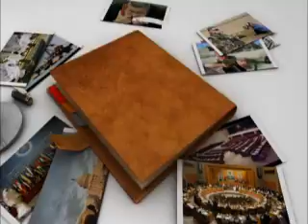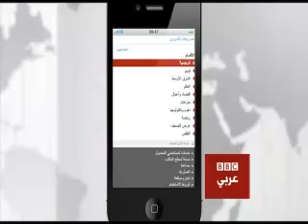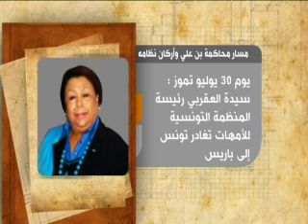أجندة مفتوحة:تونس وأملها في تحقيق العداله